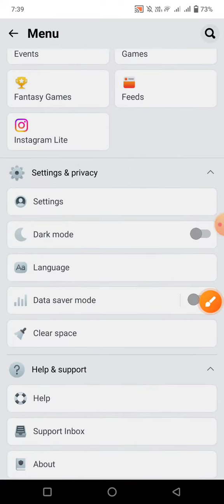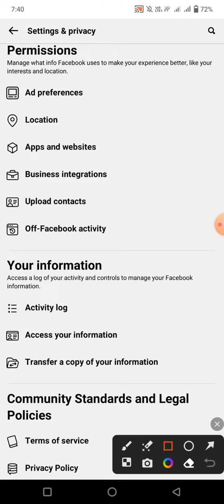how to recovery contact namber? ডিলিট হওয়া নাম্বার কিভাবে বের করবেন?